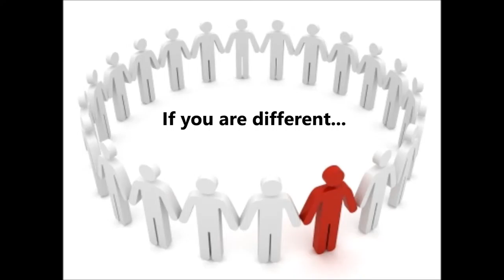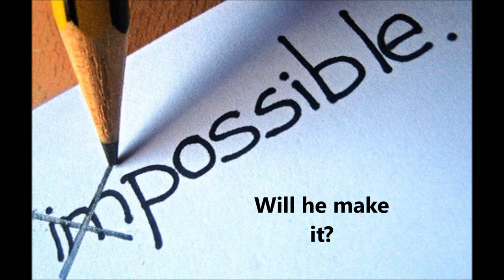The Chrysalids Book Trailer